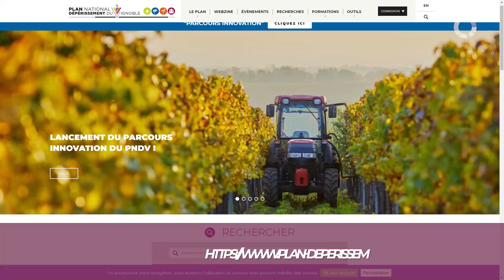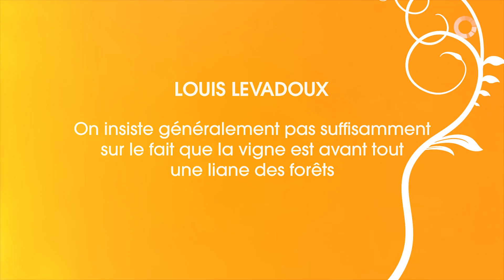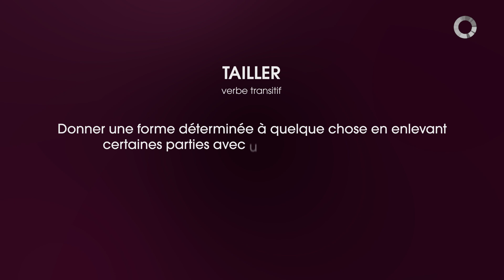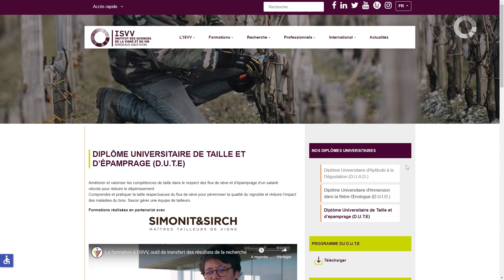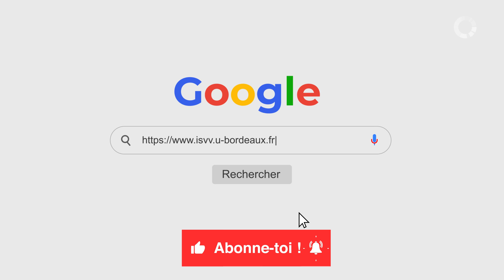Mais pourquoi tailler la vigne ? -De la science dans nos verres - #4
Les enseignants de l'ISVV prennent la parole pour vous parler du vin.